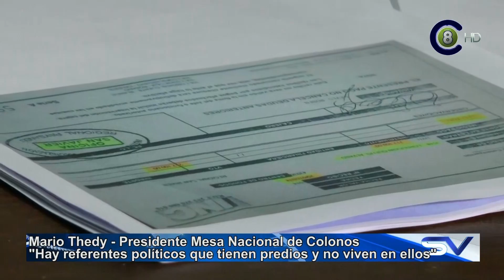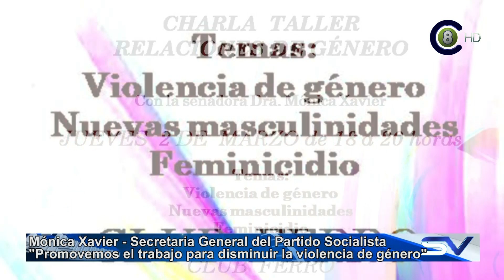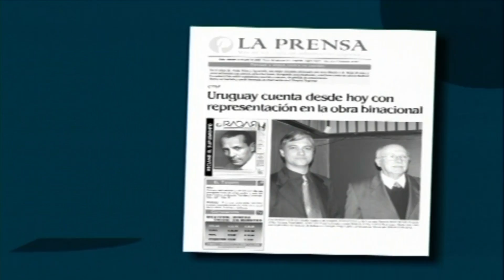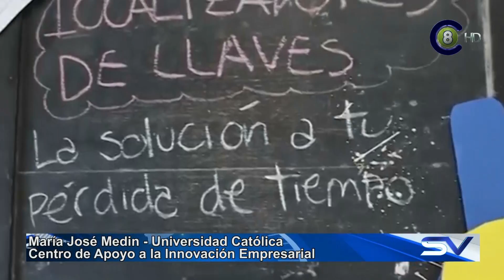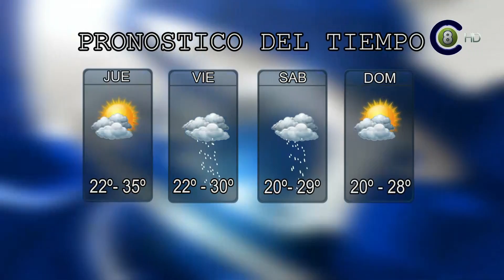Salto Vision 02 03 17 Segunda Edición HD